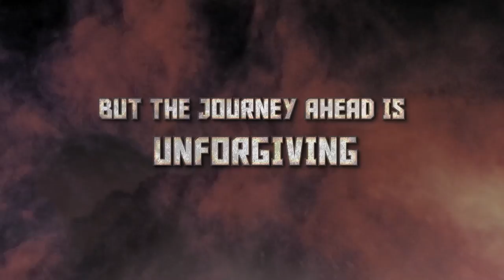The Hand of Merlin - Out Now - Official Trailer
Available Now - The Hand of Merlin is a turn-based rogue-lite RPG in which Arthurian legend clashes with sci-fi horror. Recruit mortal heroes and explore medieval lands assaulted by an otherworldly evil. Search for the lost fragments of your soul, scattered across the multiverse - and save as many worlds as you can.